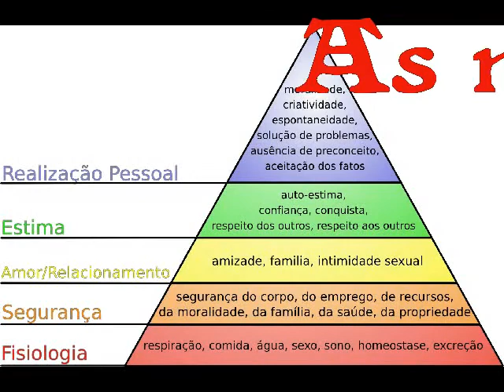Projeto de Vida (Cap 2 - AS NECESSIDADES) - Raymundo Corrêa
Esse é um projeto para transmitir palavras de amor, conforto , fé e etc!!